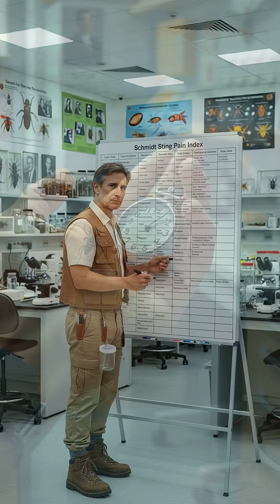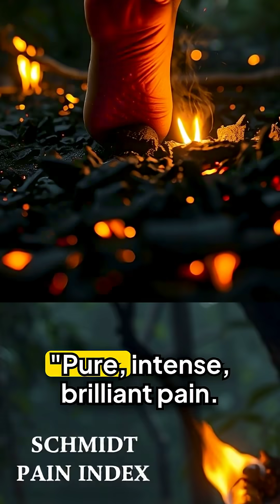The #1 MOST PAINFUL Insect Sting on Earth?! (SHOCKING Ranking!)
The #1 MOST PAINFUL Insect Sting on Earth?! (SHOCKING Ranking!) - From the common fire ant to the infamous bullet ant, this YouTube Short ranks over a thousand different insect stings based on the Schmidt Pain Index. Delve into the details of each sting, exploring the venom, the intensity, and the surprising insect that tops the list for its extreme discomfort. Get ready for a ranking that explores the powerful defenses of the insect world.